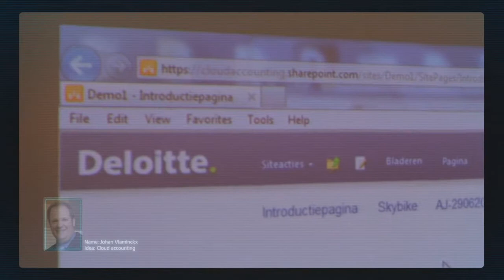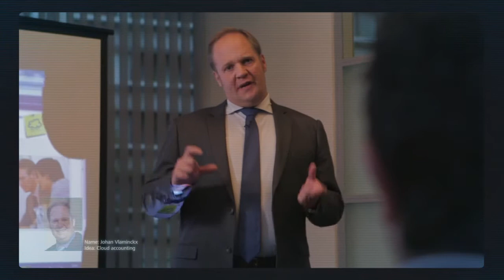Johan Vlaminckx - Innovator, Deloitte Belgium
Innovation is one of the main drivers of success and at Deloitte we help our clients to embed innovation within their organisations. Watch the story of Johan Vlaminckx, Innovator at Deloitte Belgium.